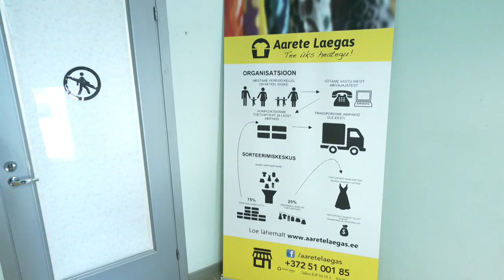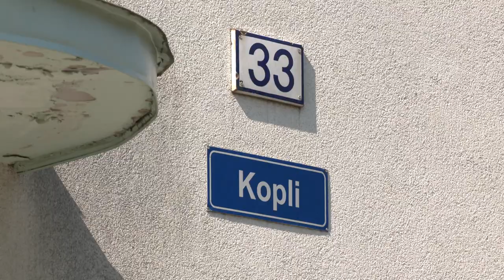30.05.2024 - Aarete Laegas sai uue kodu